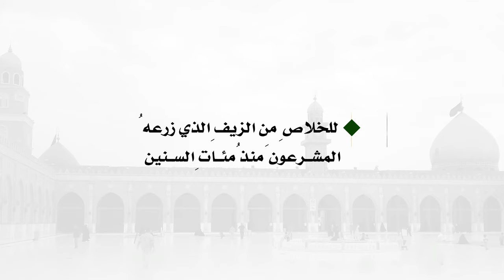مراجعةُ كتبِ التاريخِ ضرورةٌ مجتمعيةٌ من متطلباتِ العصرِ الحديثِ